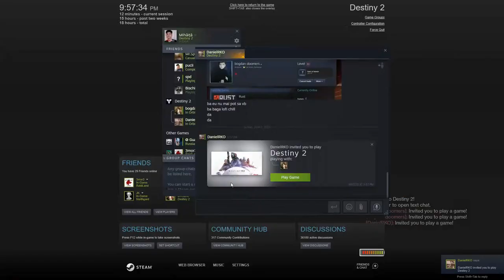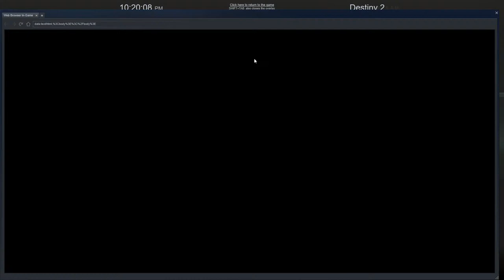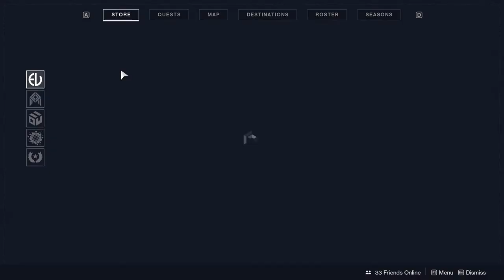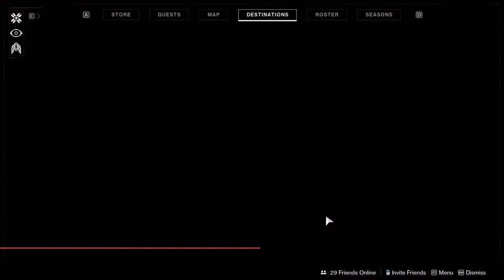Destiny 2 cu Magnatii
ENGLISH LANGUAGE SUPPORTED